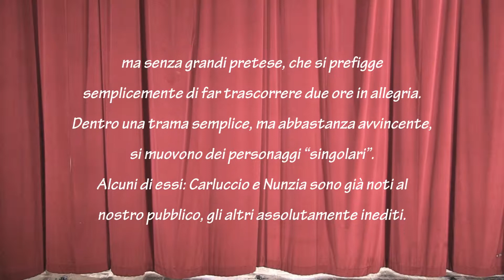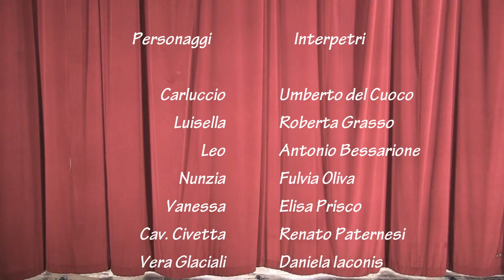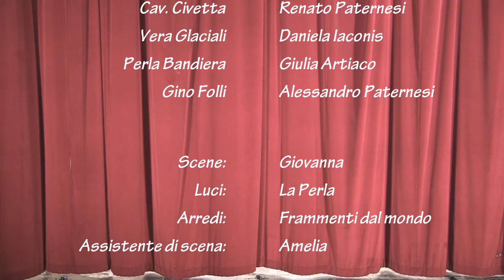Lo Sbadiglio dell'Asina di Antonio Magliulo - Carluccio - Teatro La Perla